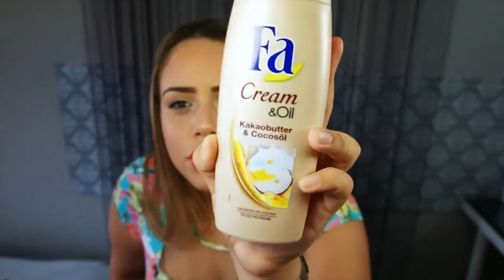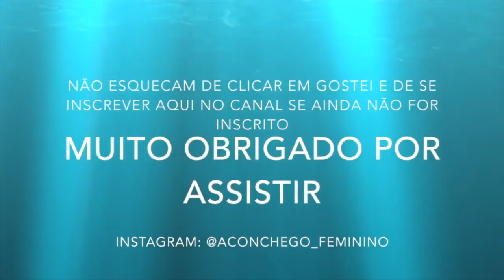😄 Produtinhos Acabados #2 😄 | por Ammanda Tayza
Hoje tem vídeo dos produtinhos que acabei nós últimos dois meses. Falo um pouquinho sobre cada produto, assim serve talvez como uma dica pra você. Espero que goste 😄

Não esqueçam de dar um like/joinha e se inscrever pra não deixar de ver vídeo nenhum.
Um xeru lindonas :*